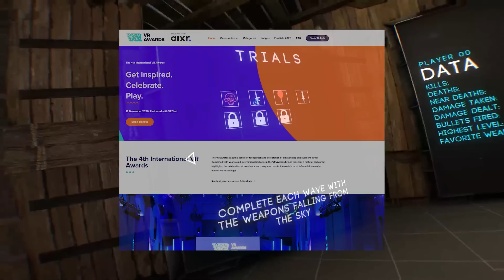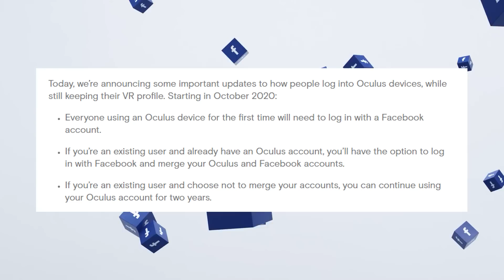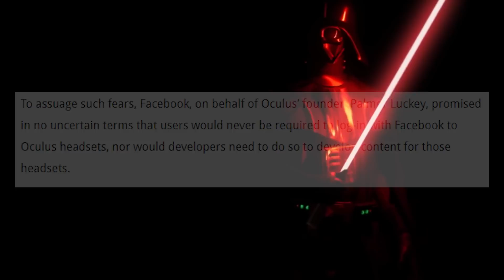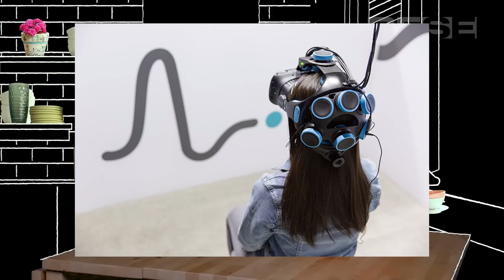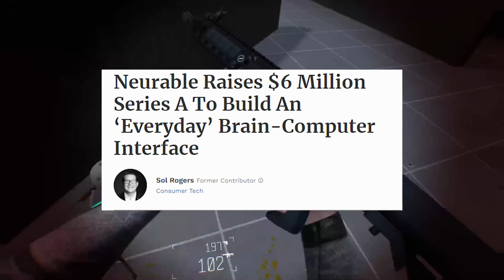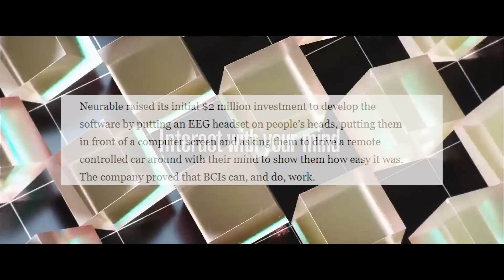VR is getting closer to Sword Art Online (full dive)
Hello and welcome to, TUESDAY NEWSDAY! Your number one resource for the entire weeks worth of VR news. Today I will cover some really amazing new"ish" brain controlled interface technology for VR  that will be coming later this year as well as catching you up on everything else that is happening this week including some Oculus news that needs to be addressed. Hope you enjoy!

TIMESTAMPS-
00:00 intro
01:15 My most anticipated game is delayed
02:05 Oculus issues quick update
03:11 Brain Computer Interfaces
06:34 First consumer BCI coming soon
08:26 Breaking my foot in MEME BREAK
08:53 Microsoft Flight Simulator worries
10:14 TWITCH AND PATREON MEETUP

Sources-